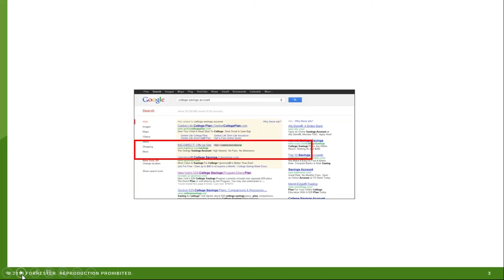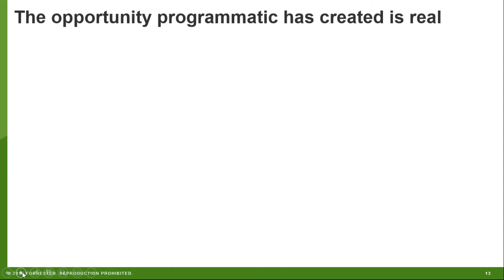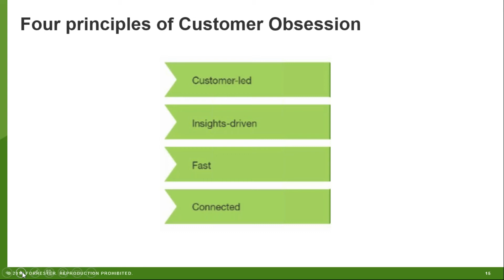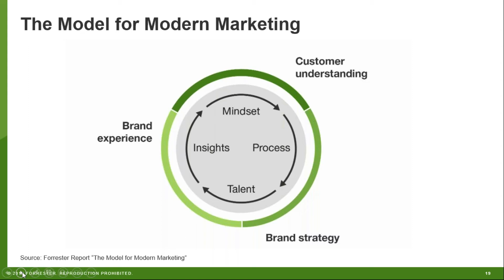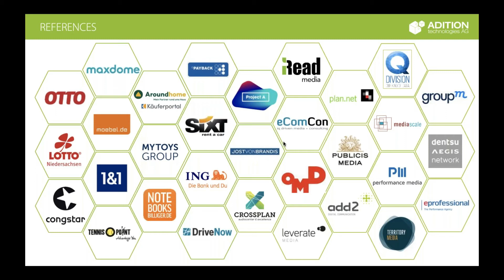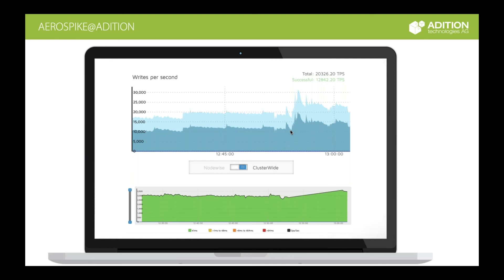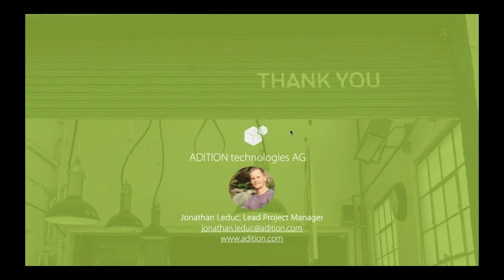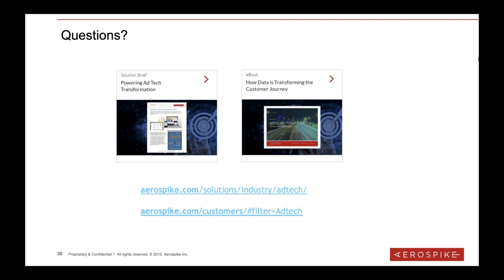Ad tech - Competitive Advantage through a Better Database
Whether you are a DSP, an SSP, or a DMP - you are looking to process massive amounts of data in just milliseconds. Doing so can optimize effective cost per click (or action), optimize open auctions, or improve your customers’ Ad targeting, user profiling, look-alike modeling, or audience analytics. All of these point to the bottom line.

Join this webinar, where guest speaker Jim Nail, Principal Analyst at Forrester, and Jonathan LeDuc, Lead Project Manager at Adition, will cover:

1. An overview of the latest complexities the Ad Tech industry faces, from both the analyst and vendor perspectives
2. How industry leaders are managing their omnichannel touches across search, display, mobile and the ability to move across these domains just as their customers do
3. Their firsthand experience working with ad tech data at scale, dealing with operational challenges, and what the benefits of an improved database infrastructure yield